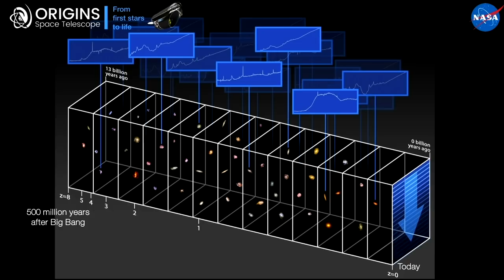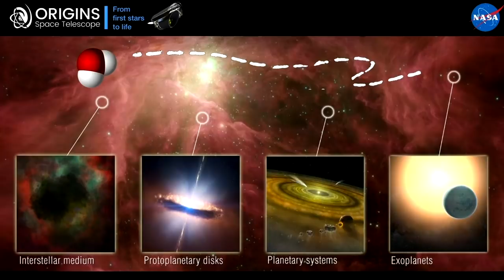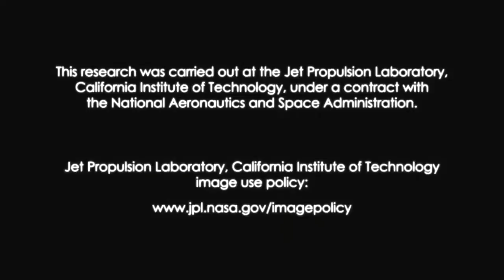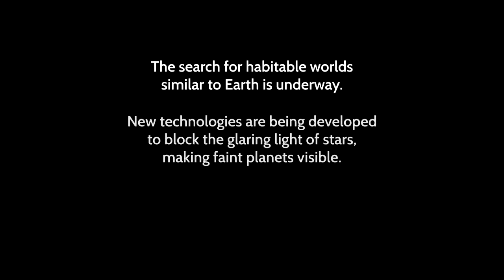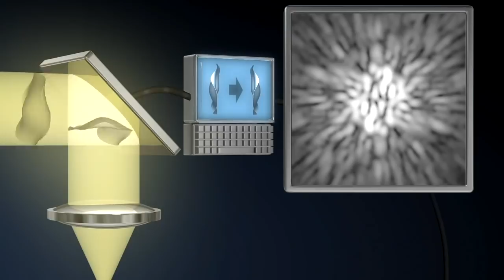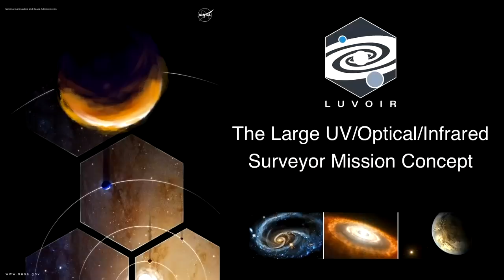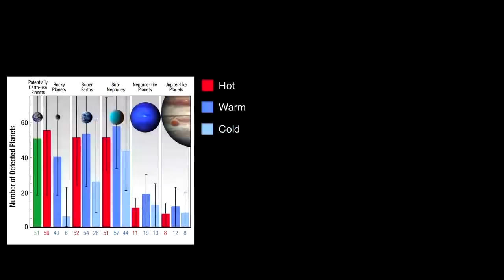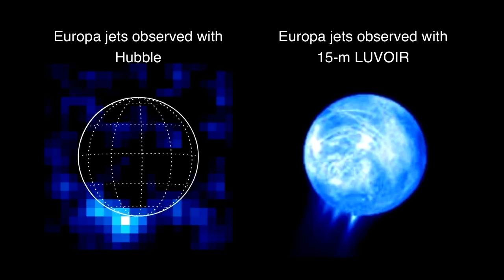Next-Generation NASA Space Telescopes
What should we expect from the next generation of space telescopes? What key scientific questions will they help answer? Do we have the technology we need to operate them in 20-30 years?

To address these issues, NASA selected four large space mission concepts to study and consider as possible future Large Strategic Science Missions.  Of the NASA astrophysics division missions, these tend to be the most expensive, but also have the greatest capacity.

Three of those space telescopes got the attention of the SETI Institute because of their potential to answer the question, “Are We Alone?”

The Origins Space Telescope (Origins) is a large cooled infrared space telescope with higher sensitivity and better angular resolution than any prior observatory accessing similar wavelengths. Among its many science objectives covering the first stars to life, Origins  could help scientists understand the abundance and availability of water for habitable planets and could look forbiosignatures on potentially habitable worlds transiting low-mass stars.

The Large UV Optical Infrared Surveyor (or LUVOIR) is a general-purpose observatory; its key science goal is to characterize a wide range of exoplanets, including those that might be habitable and orbiting a range of stellar types.

The Habitable Exoplanet Imaging Mission (HabEx) is a space telescope, optimized to search for and image Earth-sized exoplanets in the habitable zones around sun-like stars, where liquid water might exist. HabEx would also have a suite of general astrophysics science capabilities.

Each of these concepts has pros and cons, as well as other technological, cost, and risk challenges. These mission concepts will be described in detail in their final study reports, which will be delivered to the National Academy of Sciences for the Astro 2020 Decadal Survey later this year.  It is still unknown whether the Decadal Survey will prioritize none, one, or even all of these concepts, but the several hundred scientists and engineers involved in these mission concept studies for the past three years are confident that we are now capable of building these telescopes, and that the science that they can deliver will be compelling and change again our view of the cosmos, just as the Hubble Space Telescope has done for the past 3 decades.

We invited three scientists directly involved in each one of the three teams above to discuss these exciting future mission projects. During this SETI Talk, they will describe their projects, and tell us more about the challenges and the processes that could make these missions a reality:

Prof. Courtney Dressing, astronomer and member of the LUVOIR Science and Technology Definition Team (STDT), whose research aims to detect and characterize planetary systems orbiting nearby stars.

Dr. Kimberly Ennico Smith, a NASA research astrophysicist who is multidisciplinary in her approach to space instruments, telescopes, and mission concepts. She is a member of the STDT of OST.

Prof. Scott Gaudi,  astronomer and community chair of the HabEx STDT, who bridges the gap between theory and observations, with extensive experience in leadership roles and consensus-building, as well as experience with several exoplanet detection methods and exoplanet surveys.